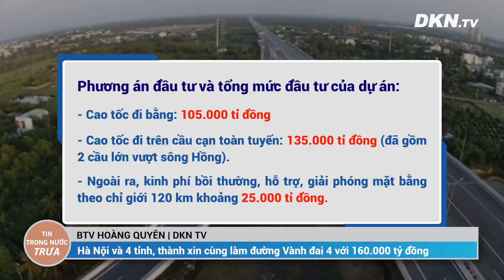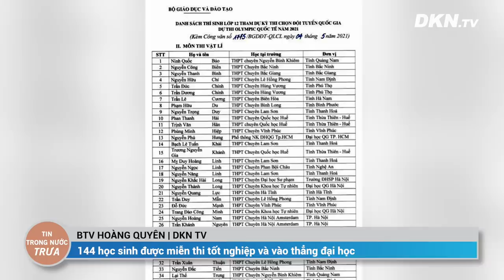Tin trong nước trưa 7/5: Giãn cách toàn tỉnh Vĩnh Phúc; GĐ sở là F1, hơn 20 lãnh đạo thành F2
0:00 Điểm tin
1:16 Giám đốc sở là F1, phó chủ tịch tỉnh và hơn 20 lãnh đạo thành F2
2:31 Đề xuất giãn cách xã hội toàn tỉnh Vĩnh Phúc
3:41 Giãn cách xã hội TP Bắc Ninh cùng 4 huyện, thị từ 0 giờ ngày 7-5
4:51 Hà Nội và 4 tỉnh, thành xin cùng làm đường Vành đai 4 với 160.000 tỷ đồng
5:50 Đề xuất chi 700 triệu đồng thuê máy bay đưa đề thi tốt nghiệp THPT ra đảo
6:39 144 học sinh được miễn thi tốt nghiệp, vào thẳng đại học
7:24 Điều tra vụ trộm vàng, USD lớn nhất tỉnh Trà Vinh
7:56 Anh trai của ông chủ Nhật Cường bị đề nghị 7-8 năm tù
9:18 Đỗ xe sai quy định, tài xế Lexus thách thức CA ‘biết xe của ai không?’
10:21 Phó Thủ tướng yêu cầu Tổng Liên đoàn Lao động báo cáo việc bán nhà đất ở Sầm Sơn
11:20 Bình Định chuyển hơn 25ha rừng tự nhiên sang mục đích khác vì thủy điện